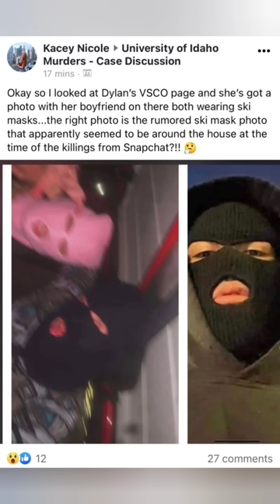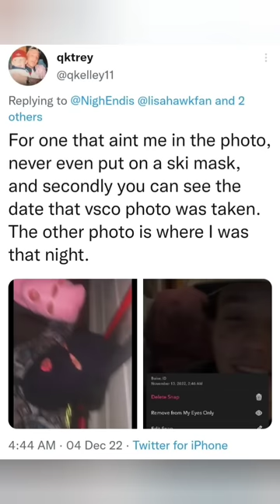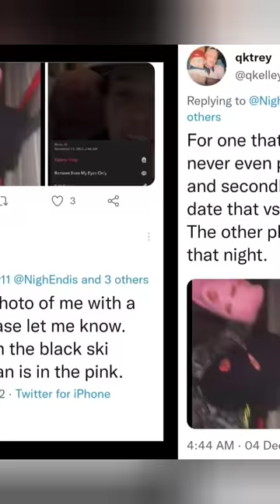Dylan Mortensen! Pink SKI MASK! Moscow Idaho.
What happened in Moscow Idaho?